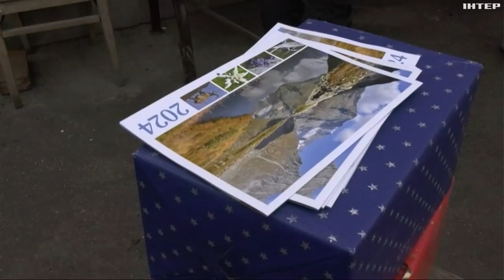Артилерією, авіабомбами та реактивними системами окупанти щодня б'ють по прифронтовому Оріхову